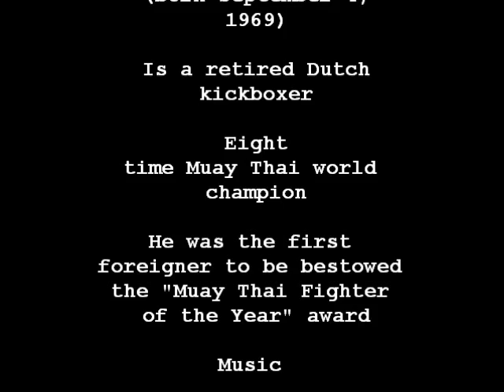Ramon Dekkers BOOM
Ramon Dekkers highlighs that ive mixed

I dont own te rights fr the music or the video clips !